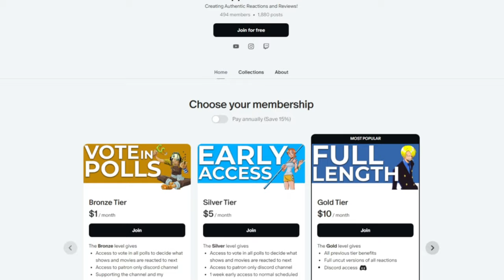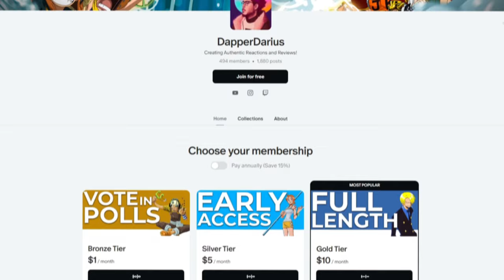Bleach NOOB Reacts to RENJI vs BYAKUYA!